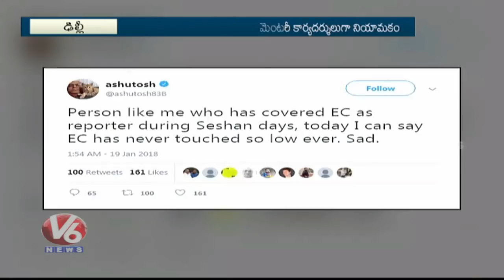AAP Vs Central Govt Over MLAs Disqualification In Office Of Profit | V6 News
AAP Vs Central Govt Over MLAs Disqualification In Office Of Profit.